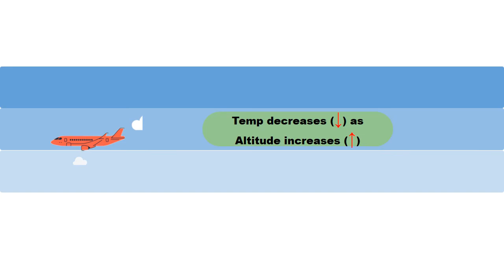Why do aeroplanes leave a white trail at high altitudes ?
Amazing fact behind when aeroplanes leave a white trail. Actually temperature decreases as aeroplanes gain height. So, at troposphere it decreases from 10C to -60C. Where engine exhaust cools down suddenly , converting it to vapors and clouds. The range of tropsphere expands from 21000ft to 48000ft . Ozon layer starts from 48000 ft to 150,000ft.